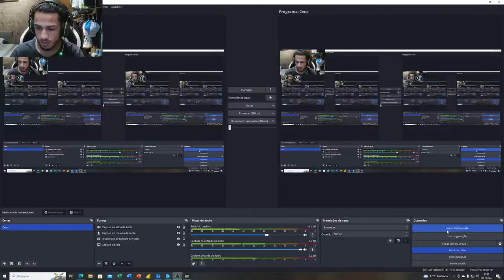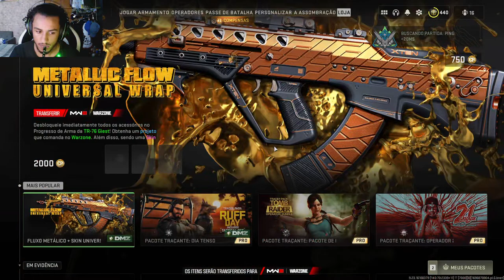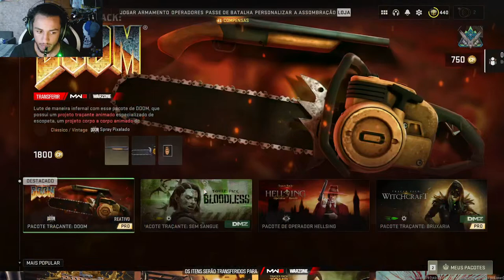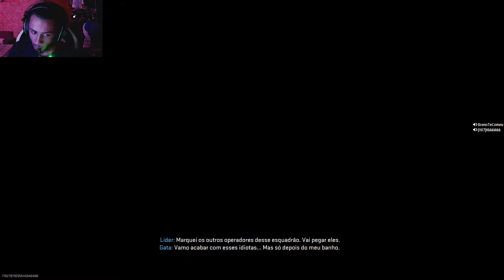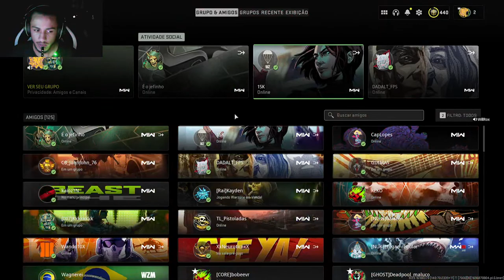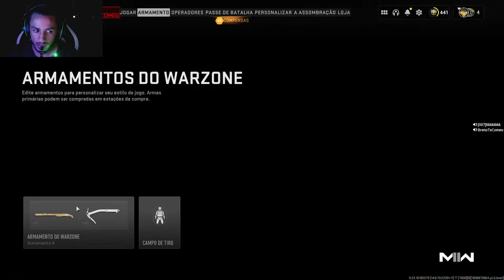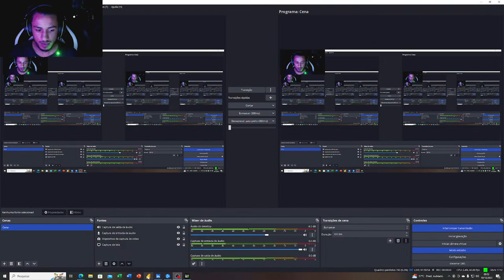Call of duty MW3